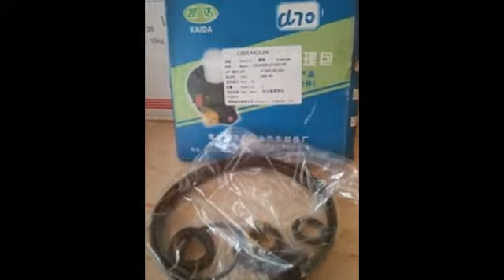Phụ tùng động cơ Weichai , Yuchai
Bán phụ tùng máy công trình Liugong  , changlin , XGMA